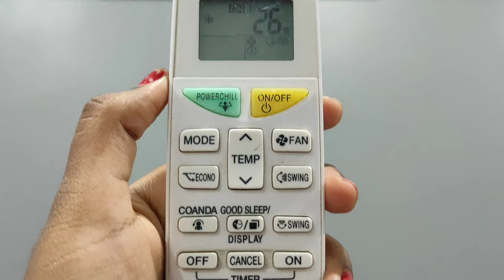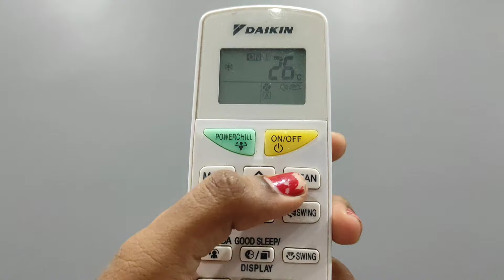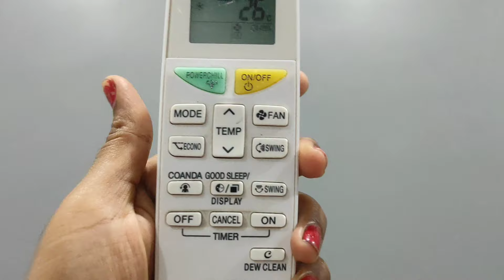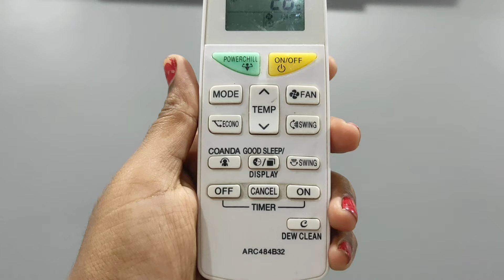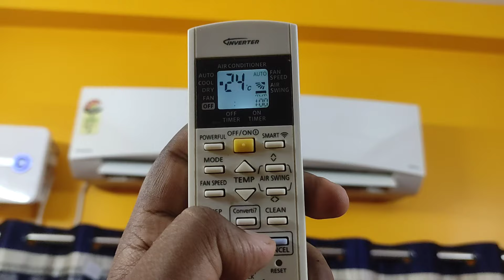What is Fast Mode / Turbo Mode / Powerful Mode of AC!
⬇️ BEST BUY LINK ⬇️
👉 Daikin 1.5 Ton 5 Star Inverter Split AC
👉 Daikin 1.5 Ton 3 Star Inverter Split AC

👉 Panasonic 2 Ton Split Smart AC

👉 Samsung 1.5 Ton 3 Star Wi-fi Split AC